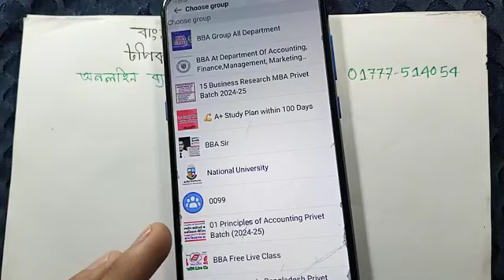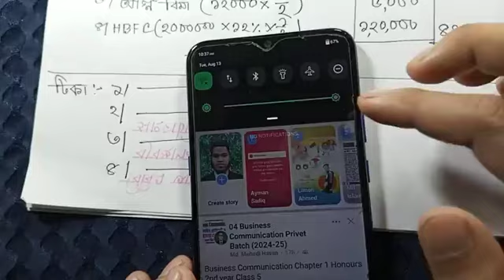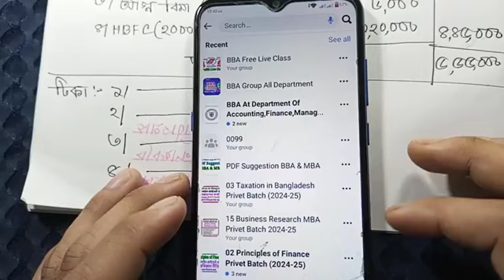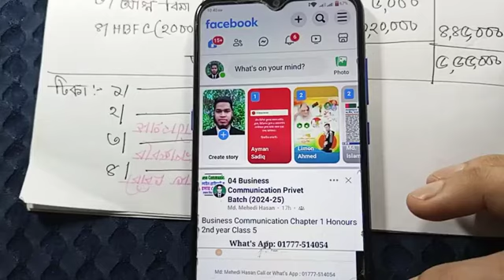ভাড়া হতে আয় ll বাংলাদেশে করবিধি ll সর্বশেষ আপডেট নিয়মে ll 01777-514054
আসসালামু আলাইকুম ওয়া রাহমাতুল্লাহ  ll
আমাদের অনলাইন নতুন ব্যাচে ভর্তি চালু হয়েছে ll প্রতিটি সাবজেক্ট খুবই অল্প সময়ে সর্বোচ্চ প্রিপারেশন নিতে আমাদের অনলাইন ব্যাচ যুক্ত হতে পারেন ll অধ্যায় ভিত্তিক সিরিয়াল অনুযায়ী লাইভ ক্লাস নেওয়া হবে লাইভ মিস করলে রেকর্ড ক্লাস পাবেন ll আমাদের অনলাইন কোর্স এমনভাবে সাজানো হয়েছে যেন শুধু রেকর্ড দেখেই ভালোভাবে অংক বুঝতে পারেন ll প্রশ্ন এবং উত্তরের জন্য পিডিএফ থাকবে ll
 প্রাইভেট ব্যাচ যুক্ত হতে ( 𝐁𝐤𝐚𝐬𝐡/𝐍𝐚𝐠𝐚𝐝 𝟎𝟏𝟕𝟕𝟎𝟖𝟒𝟖𝟑𝟐𝟏 ) সেন্ড মানি করে আপনার নাম্বারটি লিখে পাঠিয়ে দেন মেসেঞ্জারে অথবা হোয়াটসঅ্যাপে 𝟎𝟏𝟕𝟕𝟎𝟖𝟒𝟖𝟑𝟐𝟏 ll পেমেন্ট কনফার্ম হলেই আমরা আপনাকে আমাদের প্রাইভেট গ্রুপে যুক্ত করে নিব ll প্রতিটি সাবজেক্টের জন্য মাত্র ৫০০ টাকা একবার পেমেন্ট করতে হবে সম্পূর্ণ বইয়ের জন্য ll
যে সকল সাবজেক্টে ভর্তি চালু রয়েছে
🌹𝟏𝟐) 𝐁𝐮𝐬𝐢𝐧𝐞𝐬𝐬 𝐑𝐞𝐬𝐞𝐚𝐫𝐜𝐡             🌹
🌹𝟏𝟑) 𝐕𝐢𝐯𝐚-𝐯𝐨𝐜𝐞                             🌹
গ্রুপের ভিতরে যেরকম পরিবেশ পাবেন এই লিংকে তার একটি ডেমো দেওয়া আছে একদম প্রথম থেকে শেষ পর্যন্তঃ-

ধন্যবাদ